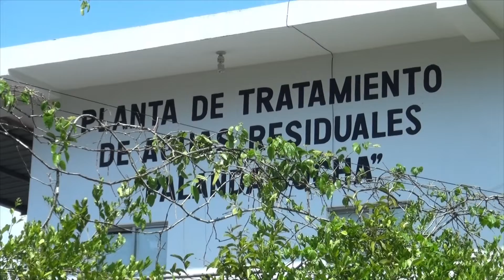PLANTA DE TRATAMIENTO PALANDACOCHA - ALLY TV NAPO